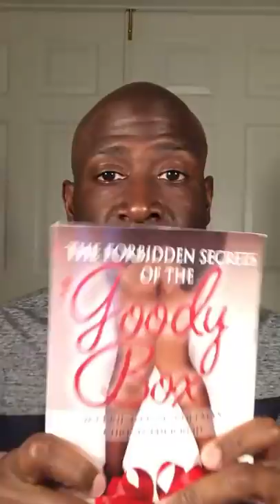How to Beat Men at Their Own Game